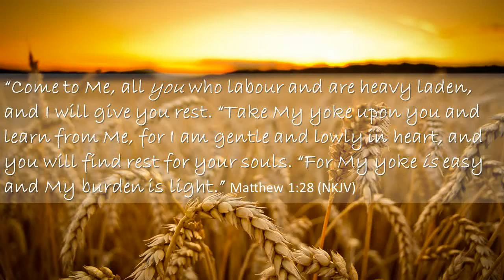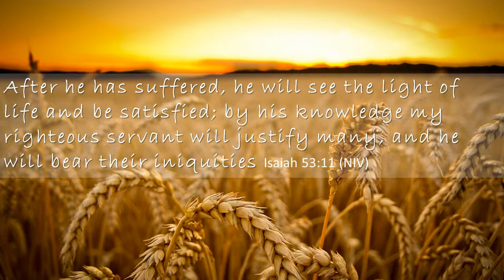181111 Communion Rachel Butler